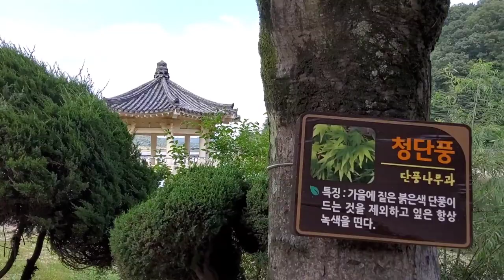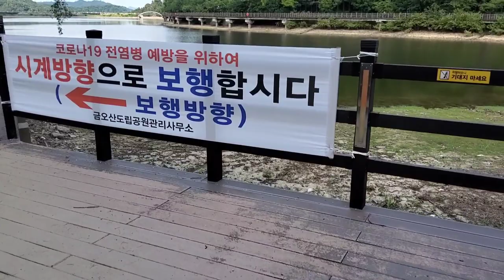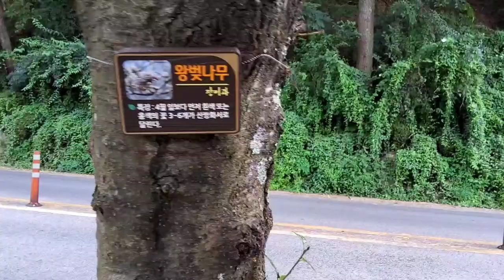금오산 올레길